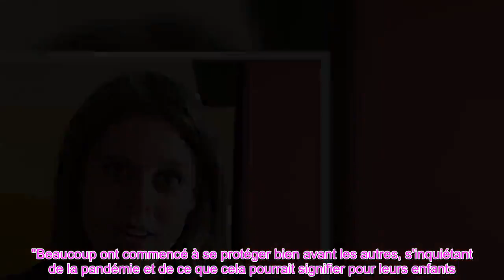La princesse Beatrice enceinte fait une rare apparition pour soutenir une organisation bien aimée